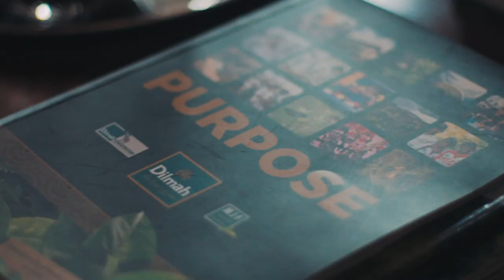CNT X Sabyasachi The Destination Wedding Edit Summer 2020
Videographer: Adhiraj Singh @riffractor
Hair & makeup by Marianna Mukuchyan @marianna_mukuchyan
Assisted by: Ayushi Bantia @ayushibantia
Models: @kanika.dev, @davidrichardmccoy, @priyadarshini.96, @vishakha_b

Editor: Divia Thani @diviathani
Producer: Siddhi Mehta @siddhi_mehta
Design & Decor: The Wedding Design Company @theweddingdesigncompany
Art Direction for WDC: Bindiya Chhabria @bindiya01
Floral design and rentals: Shirohana Flowers Sri Lanka @shirohanaflowers

Location Courtesy: Ceylon Tea Trails @ceylonteatrails, @resplendentceylon